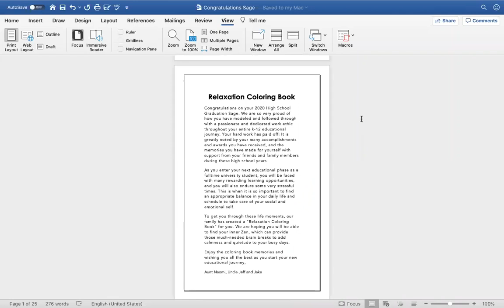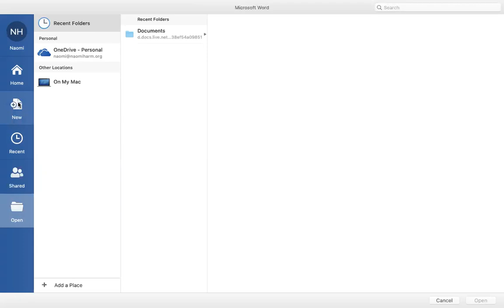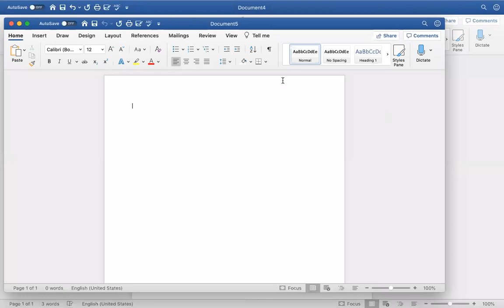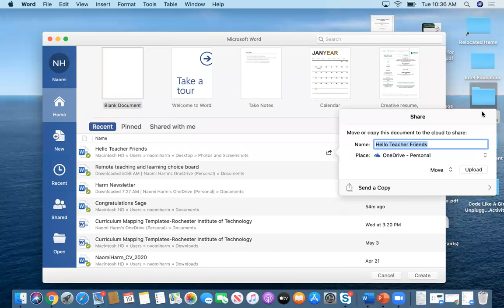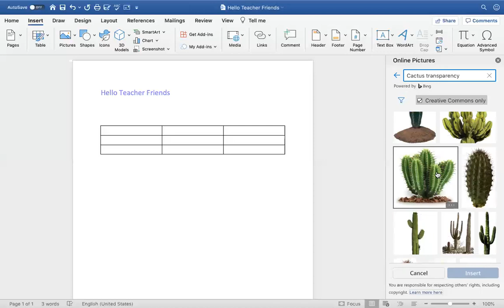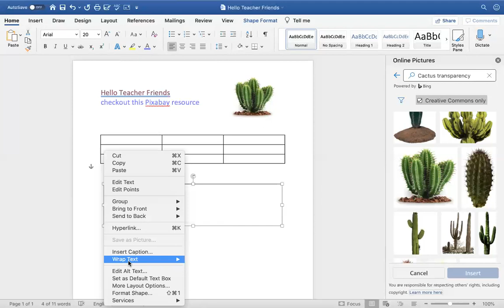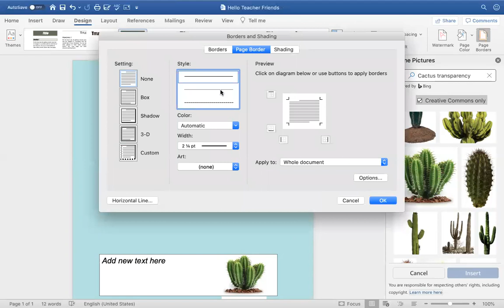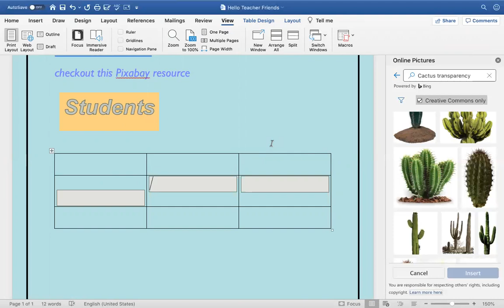Getting Started with Microsoft Word - Part 1 with Naomi Harm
Global EdTech Academy Session May 19, 2020

Learn how to create, edit, proof, format, save and collaborate on educational documents in Microsoft Word, to improve and enhance your written teaching materials, and build compelling visual literacy documents with confidence.